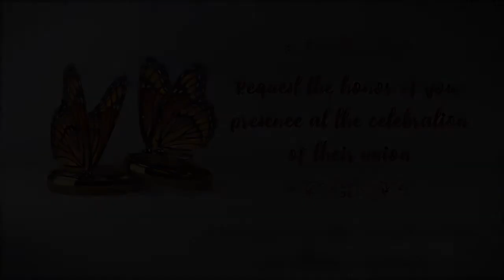Wedding Video Invitation | Contemporary Customized Couple | Wedding Invite Video.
Anantmaya is built around weddings and every beautiful memory that comes along. As a business, we create and design wedding memorabilia. Beyond that simple fact, we're a collection of ideas.

Bright, fierce, and cutting-edge. We've coupled that philosophy with a unique take a innovation and aesthetics, bringing clients an exciting array of exclusive premium invites, stationery & gifts.

Do you need invitation or return gifts for your special day?
Please, Call or WhatsApp - + 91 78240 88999
or